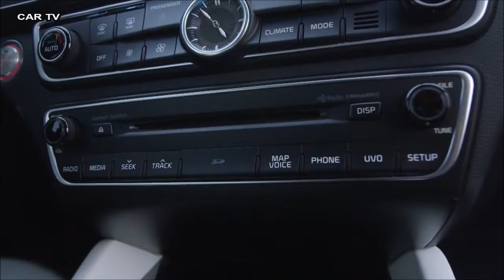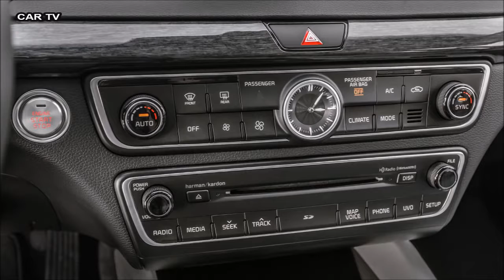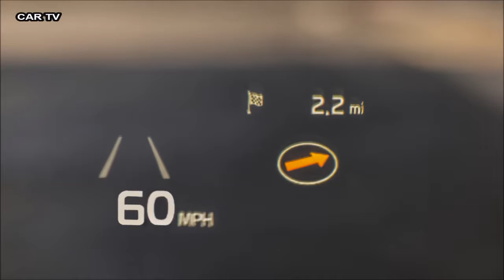2017 𝙆𝙞𝙖 𝘾𝙖𝙙𝙚𝙣𝙯𝙖 𝙆7 - 𝙄𝙉𝙏𝙀𝙍𝙄𝙊𝙍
2017 𝙆𝙞𝙖 𝘾𝙖𝙙𝙚𝙣𝙯𝙖 𝙆7 - 𝙄𝙉𝙏𝙀𝙍𝙄𝙊𝙍
Exquisitely Comfortable Interior Space
The indoors is thoughtfully redesigned with even higher satisfactory substances than the preceding version and better stages of expertise all through. Like the exterior, the Cadenza’s tender indoors contours are offset through sheared surfaces.  Kia designers visually widened the Cadenza’s interior area with a wraparound dashboard that flows into the door panels and functions actual stitching.  The door panels themselves have been embellished with higher quality soft-touch materials, while soft leather envelopes the Cadenza’s cabin area. Nappa leather-based is to be had with quilted seat bolsters accented via diamond fashioned sewing that dresses up the Cadenza’s already appealing cabin.  For 2017, shoppers have greater opportunity to personalize their Cadenza, as a darkish brown interior shade has been added, bringing the whole range of shade combinations to four.  Like the outgoing version, the White Package stays an option, however it has been upgraded with a new black wooden-grain-fashion trim completed with a pearlescent sheen.

Improvements have been made at some point of to ensure a greater first-class driving revel in.  The driving force’s seat has been decreased for a sportier and more solid feeling, at the same time as engineers prolonged the seat cushion barely and evolved an revolutionary cushion extension mechanism that slides and rotates, making it simpler for drivers to locate their consolation region in the back of the wheel.  The heating factors used for the seat warmers had been reengineered to extra evenly distribute warmth, and as a Kia first, the seat heaters now utilize a smart manage machine to mechanically lower the heater working mode after a certain time period.

Harmonious and Modern Cockpit
Brimming with technology, the cockpit is designed to offer a more harmonious human-machine interface with ergonomically intelligent layout, intuitive controls, and a collection of better comfort functions making the driving revel in enjoyable and easy.  New to the 2017 Cadenza is the Head Up Display (HUD)3, which shows key driver statistics along with pace and turn-by-flip navigation directions at the windshield immediately in the driving force’s line of sight.  In addition, the Surround View Monitor1 has been up to date with stepped forward software and determination that gives the driving force a clearer birds-eye view of the region across the car, with newly brought reverse suggestions offering self belief whilst backing into confined areas.  Other features new to the Cadenza consist of Smart Trunk, which without difficulty opens the trunk lid if the sensor detects the key fob for greater than 3 seconds, and a wi-fi cellphone charger.  The modern day era of Kia’s UVO machine offering Android Auto4 and Apple® CarPlay5 is general, whilst a 12-speaker Harman/Kardon® gadget proposing Clari-Fi™6 track recovery generation is an choice.

indoors New 2016 Test Drive, technology, multimedia